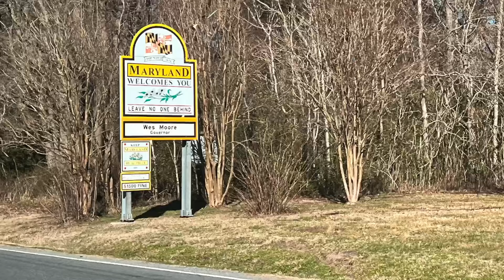Yatri Ritwik's lens on Virginia Beach (1 Day Trip)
Embark on a heartwarming adventure with us as we take a spontaneous one-day road trip from New Jersey to Virginia Beach with our adorable mini golden doodle, Shubho! 🚗🐾 Join the excitement as we navigate the open road, sharing the highs and lows of Shubho's first-ever road trip. From the anticipation and nervousness to the joy of discovering pet-friendly spots along the way, this vlog captures the special moments of our journey. Watch as Shubho explores the sandy shores of Virginia Beach, spreading pawsitive vibes and stealing the show. Get ready for a day filled with laughter, paw prints, and unforgettable memories. 🌊🐶